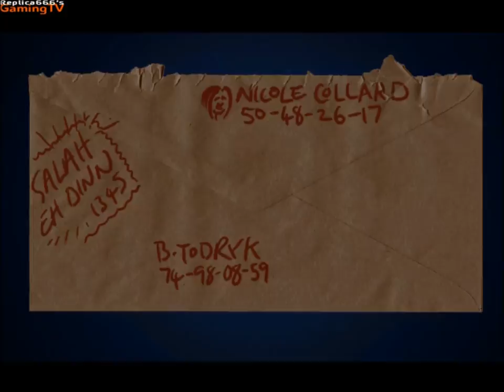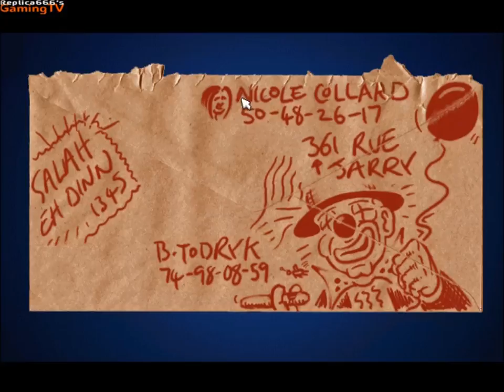Let's Play Baphomets Fluch [German] Teil 2 "Paris von unten"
Herzlich Willkommen zu Teil 2 meines Let's Play Baphomets Fluch.
Neue Folgen kommen jeden Tag 16:00 Uhr